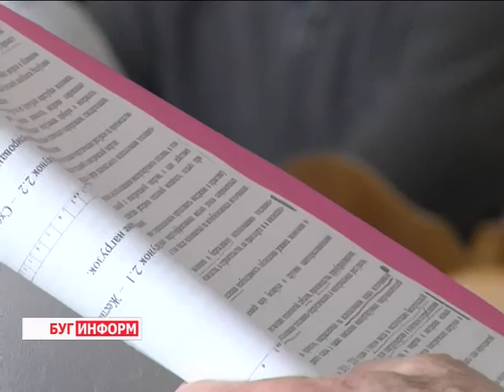2016-03-29 г. Брест. БрГТУ: научный семинар. Телекомпания Буг-ТВ.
Научный семинар «Проблемы энергетической эффективности в различных отраслях» собрал в стенах Брестского государственного технического университета молодых и опытных учёных из стран ближнего зарубежья. Мероприятие уже давно успело стать образовательной традицией: ежегодно город над Бугом становится настоящей преподавательско-студенческой платформой обмена ценными знаниями и опытом.